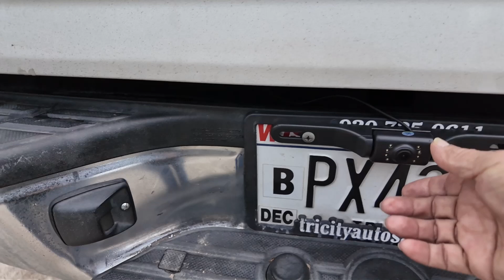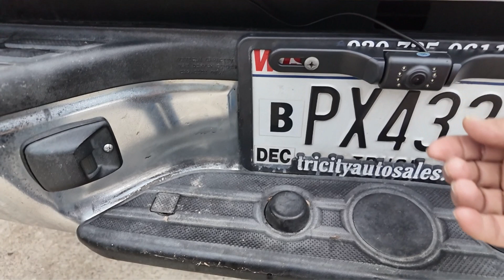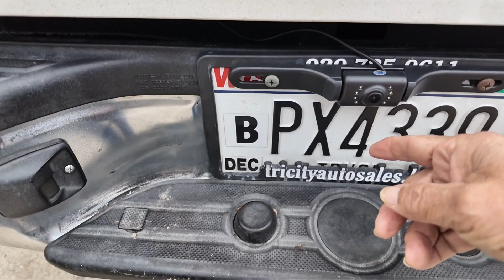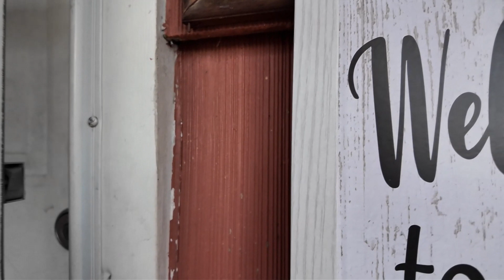Monday Jan 8,2024 Lub Neej Nrog luag muaj Vaj Tsev Nyob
Hnub no tim peb meskas no los snow lawm mas no heev li nawj
Tom ntej lub 2/3/ hlis no Snow tseem yuav los snow loj ntxiv thiab
Niam txiv kwv tij phooj ywg aw...?